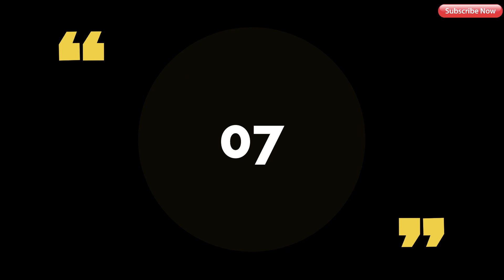Baake Bihari Mandir ke 10 Facts || Unknown Facts || Vrindavan || factsinhindi facts #2023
Banke Bihari Temple is a Hindu temple situated in the town of Vrindavan, Mathura district of Uttar Pradesh, India. The temple is dedicated to Banke Bihari who is believed to be the combined form of Radha and Krishna. Banke Bihari was originally worshipped at Nidhivan, Vrindavan.